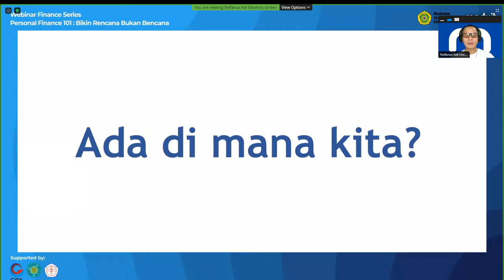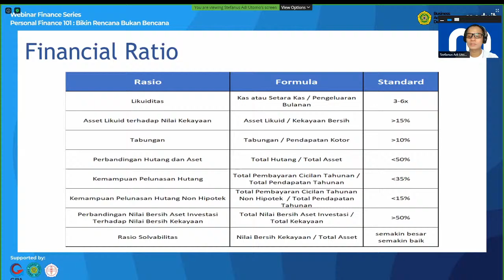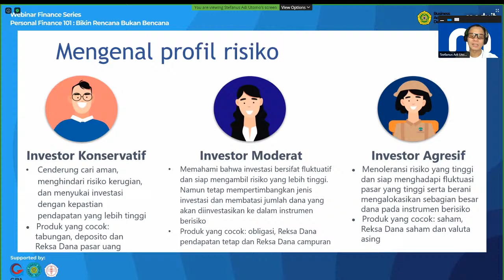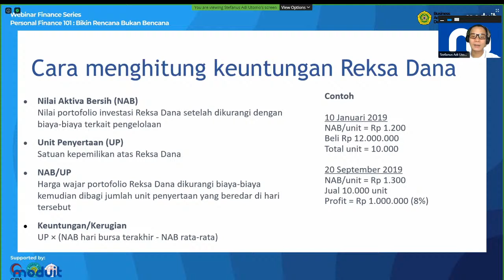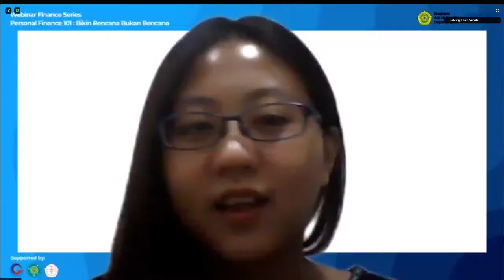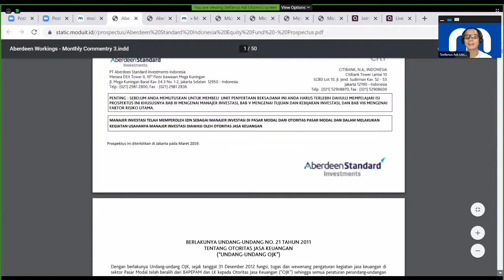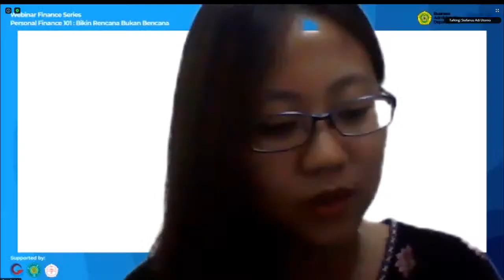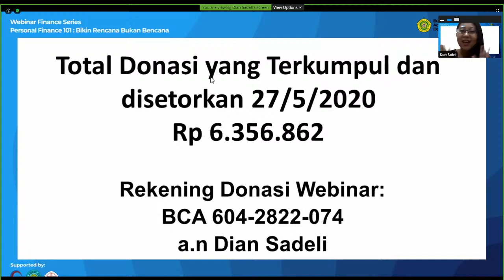Webinar - PERSONAL FINANCE 101: BIKIN RENCANA BUKAN BENCANA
Webinar Finance Series persembahan Jurusan Ilmu Administrasi Bisnis Unpar, bekerja sama dengan MODUIT Indonesia - Jumat, 7 Agustus 2020
Bersama Stefanus Adi Utomo (Chief Marketing Officer - PT Moduit Digital Indonesia)
Moderator: Dian Sadeli (Jurusan Ilmu Administrasi Bisnis Unpar)
Yuk, bergabung bersama Komunitas Akademik Unpar!